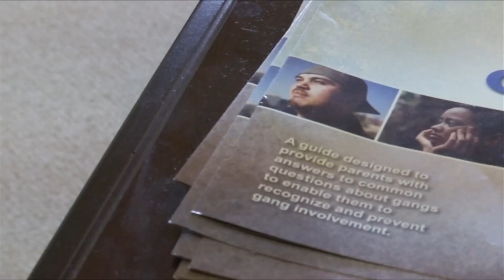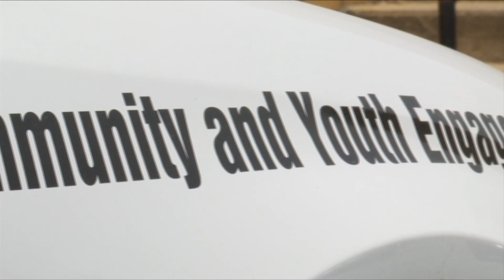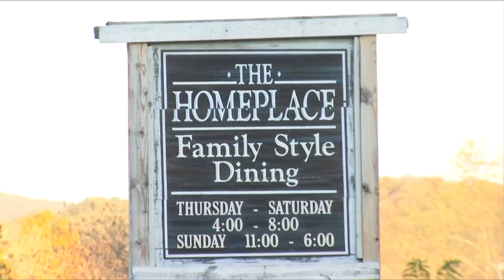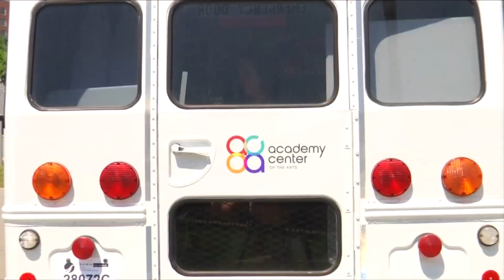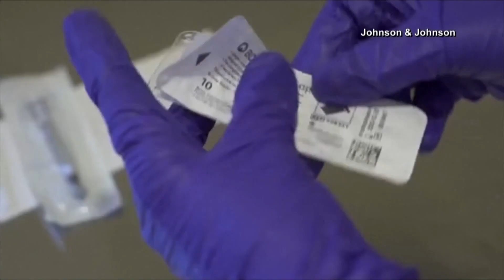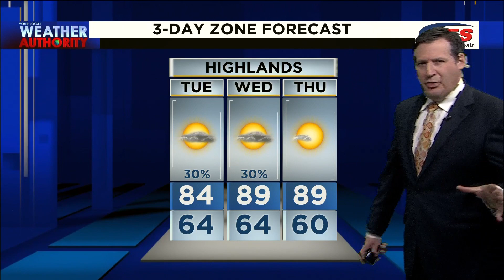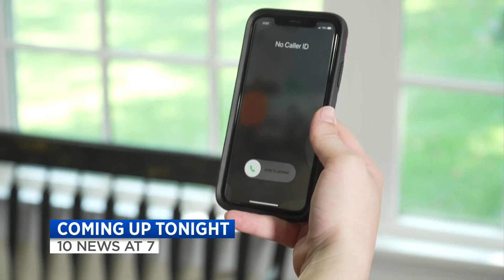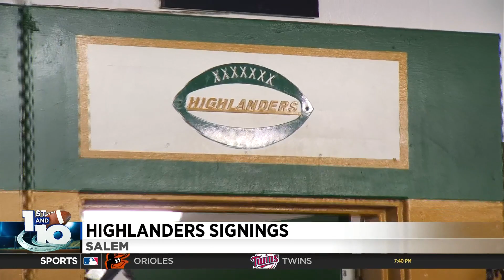10 News at 6 (Full) - May 24th, 2021 | WSLS 10 News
Crime concerns continue in the Roanoke Valley after another weekend filled with gun violence. And another city in our region is cracking down on crime by focusing on prevention in teens.

(00:00) Intro
(00:47) Crime concerns after weekend of gun violence
(02:20) New hires boost gang prevention efforts
(03:30) Weather
(04:55) The Homeplace announces it will not reopen
(05:12) Public hearing on 2022 budget in Roanoke
(05:51) Affordable housing survey
(06:11) Cosntruction begins on new Blacksburg Police Department
(07:16) The Academy creates mobile art option
(08:00) Piedmont Arts celebrates 60 years
(09:01) Parents hve final say in getting teens vaccinated
(10:46) Weather
(15:04) Knights hire Leftwich
(16:13) Glenvar signing day
(17:11) Sports News N Notes
(17:35) Goodnight

10 News at 6 (Full) - May 24th, 2021 | WSLS 10 News